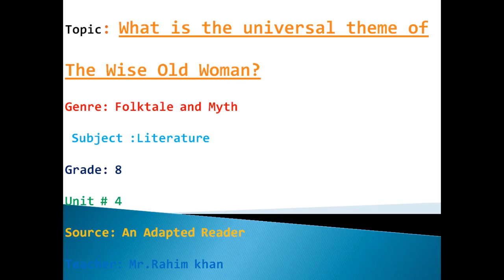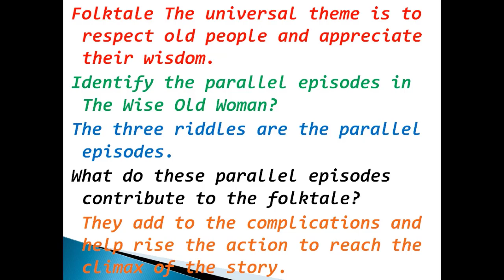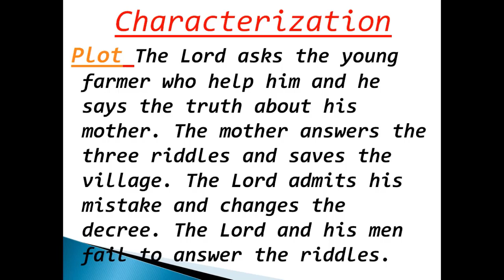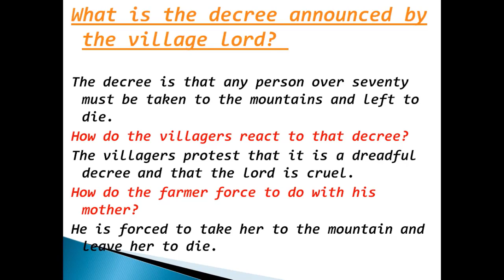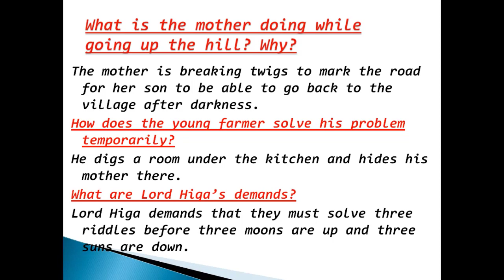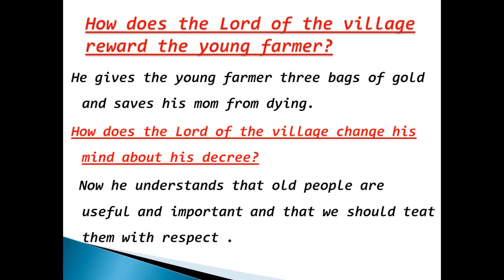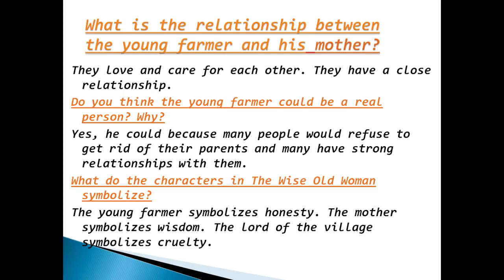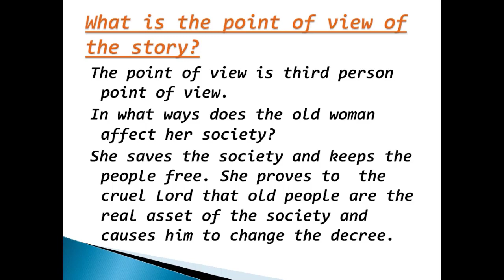The Wise Old Woman IGCSE English Literature